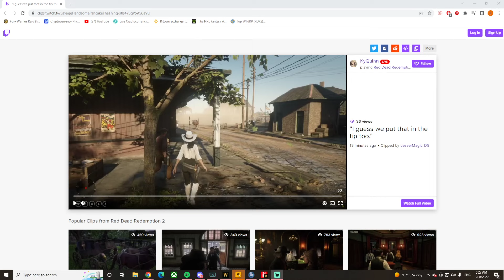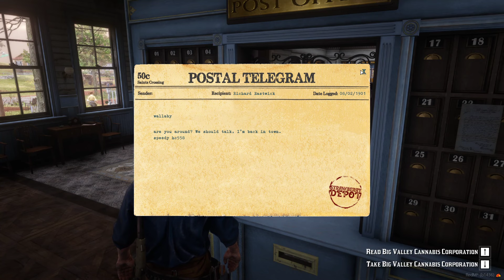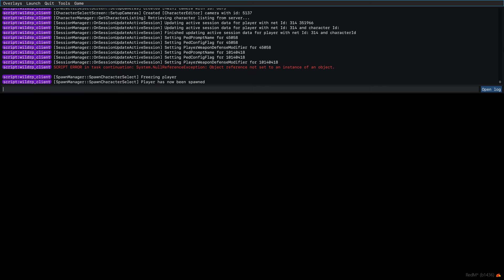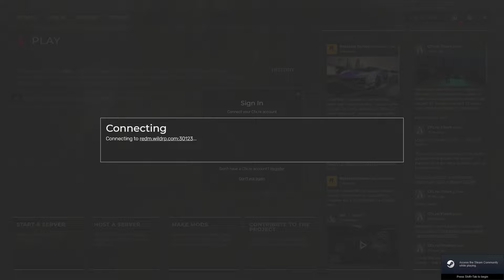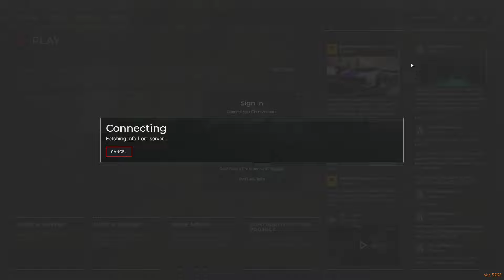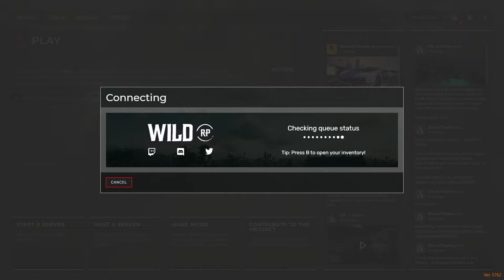The Tale of The Wallaby Kid | Episode 54